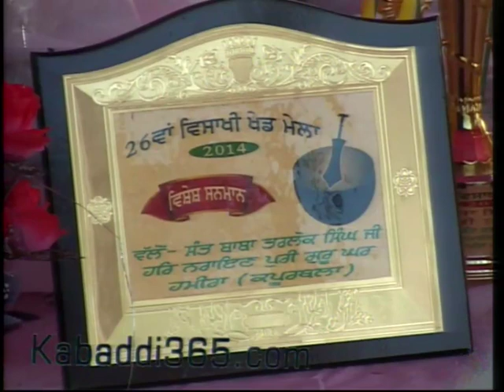Part 4 Har Narain Puri Guru Ghar Hamira Kabaddi Cup 11 April 2014 By Kabaddi365.com